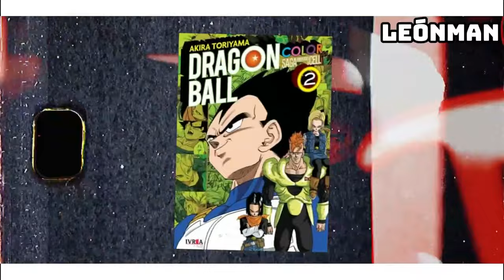LA EVOLUCIÓN DE CELL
LeónMan ®